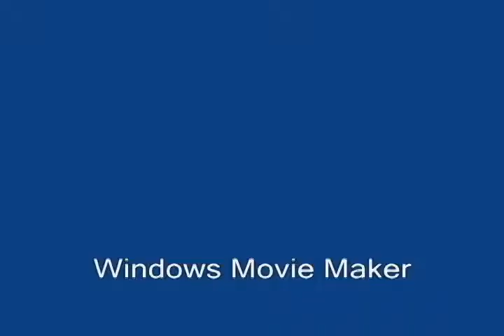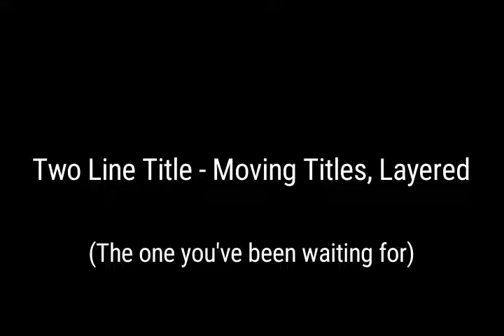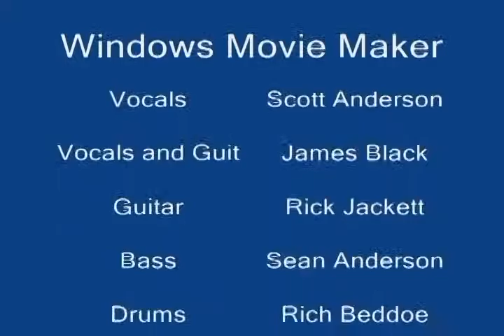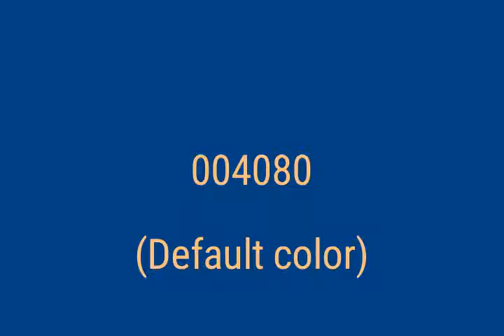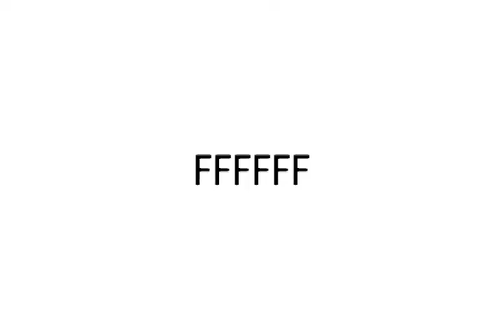Windows XP Movie Maker - All Titles and Default Colors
This video is just for reference so we don't have to boot up a Windows XP virtual machine for one program. I will do a video of all of the transitions as well.
I plan on recreating these titles in Blender for ease-of-use.